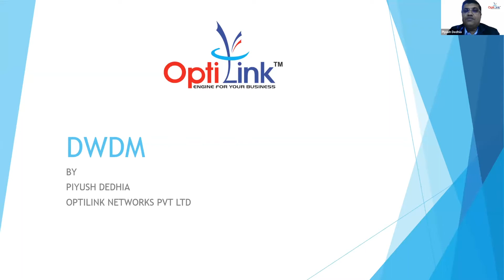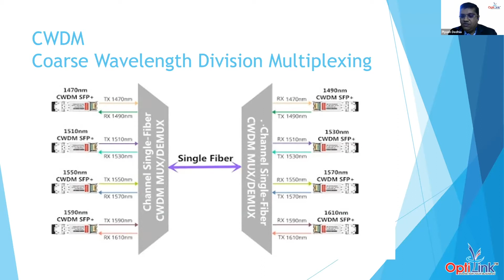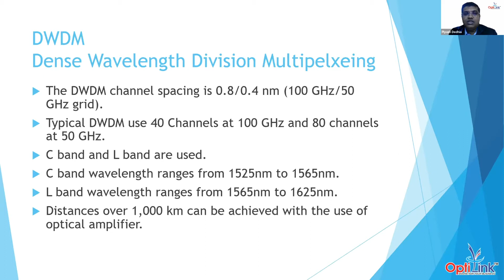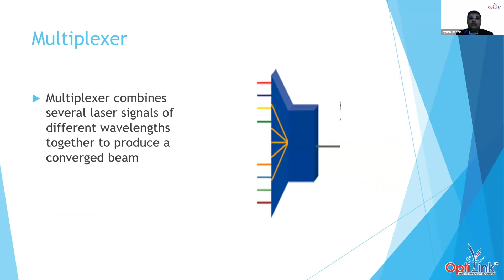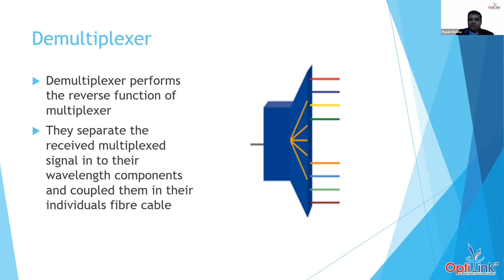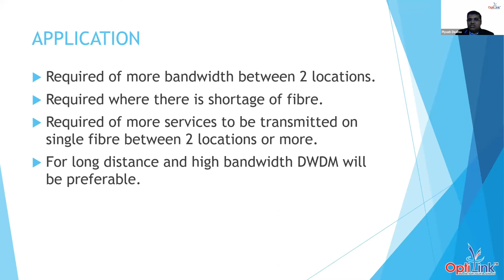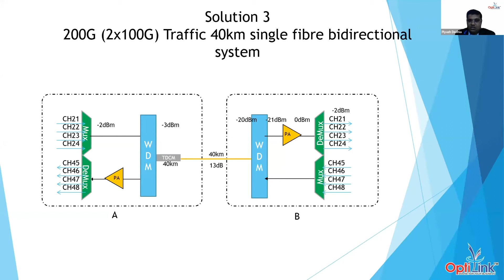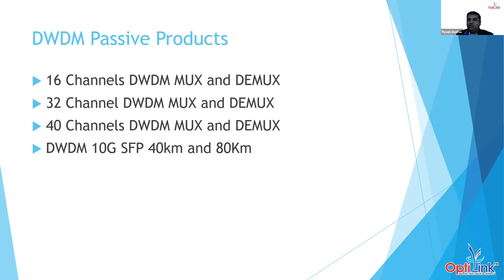DWDM Solutions – a presentation by Piyush Dedhia, CTO, Optilink Networks Pvt. Ltd.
The A.B.I.S Knowledge Summit presents DWDM Solutions – a presentation by Piyush Dedhia, CTO, Optilink Networks Pvt. Ltd.

The A.B.I.S Knowledge Summit was held online from 21st-23rd October 2021 covering trending content across the broadcast, post production technology to satellite, cable TV, broadband and IPTV segments.